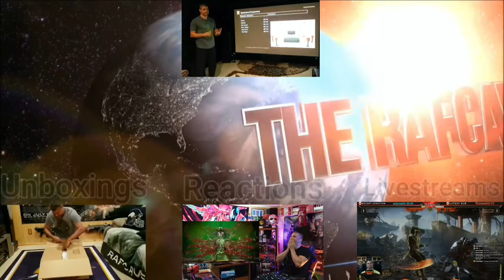Senua's Saga Hellblade 2 - Launch Date Gameplay Trailer - REACTION!